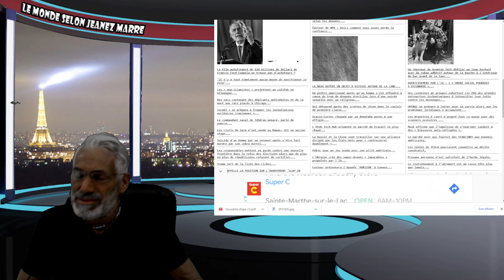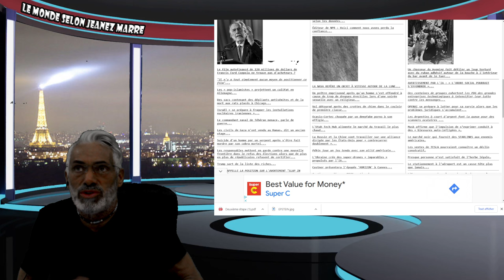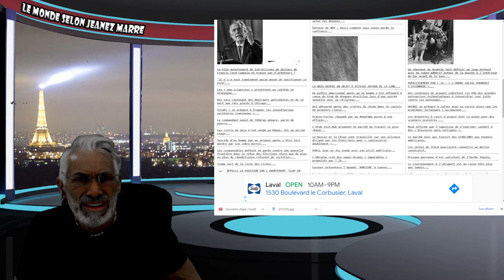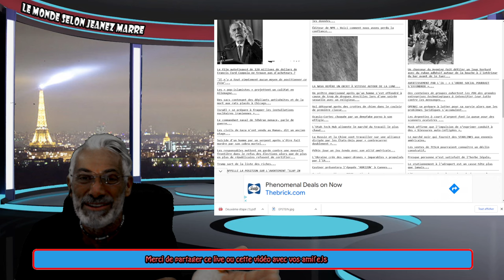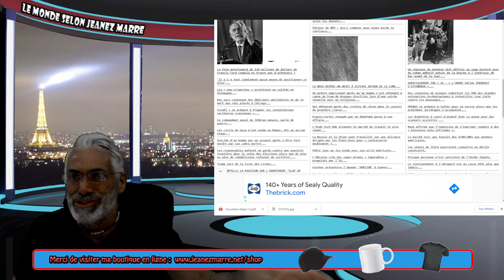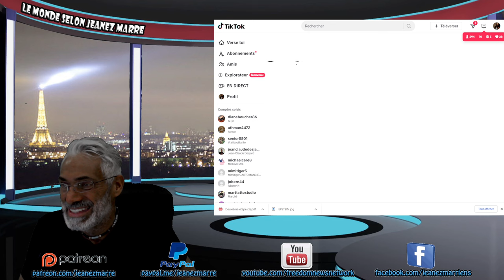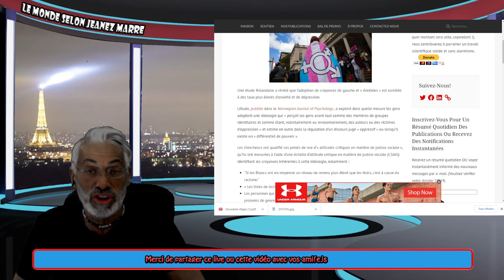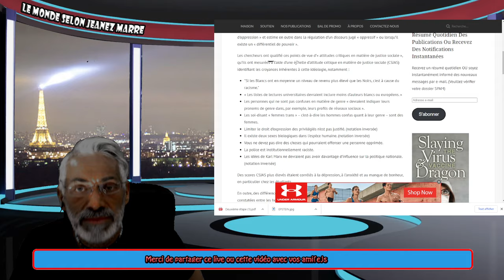ALERTE; L'OCCIDENT AU BORD DE L'EFFONDREMENT SOCIAL ! ON DOIT REPRENDRE NOTRE AVENIR EN MAIN !